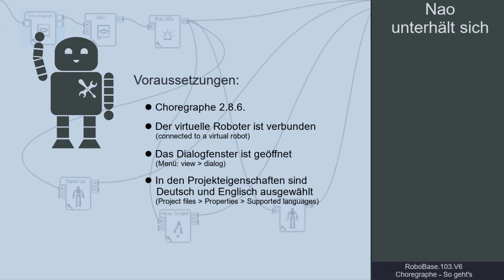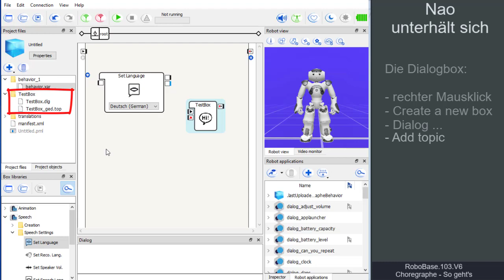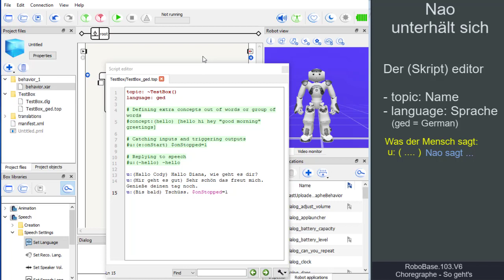RoboBase.103.V6 – Choregraphe So geht's! Nao unterhält sich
Die Videos mit der Kennung "RoboBase.1#.V6" zeigen wie man mit Choregraphe 2.8 und Nao Robotern der Version 6 einfache Probleme löst: Sprache, Dialoge, Bewegung und Emotionen. Die Videos sind Bestandteil des Projekts RoboPraX (https.// und Teil des MOOCs "RoboBase"